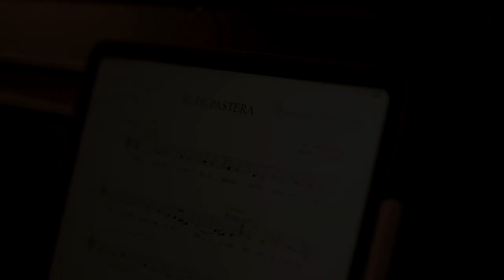Cor de Dones de Sant Francesc d'Inca: So de Pastera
El Cor de Dones de Sant Francesc d'Inca (Mallorca), dirigit per Cristina Llabrés, ha enregistrat el "So de Pastera" durant el mes de maig de 2022 als Estudis Ona Edicions (Bunyola) i al Claustre de Sant Francesc (Inca) en motiu del seu Vè aniversari.

El "So de Pastera" és una cançó-dansa tradicional mallorquina on la dona n'és protagonista: "Saps que hi va de falaguera na Bel quan surt a ballar; i sempre sol acabar amb so so de sa Pastera. No estic tan enamorada que no em puga devertir; l'amor no em fa dany a mi perquè hi sé donar passada". Les pasteres eren unes taules que servien per pastar el pa i que sovint eren al vestíbul de les cases mallorquines.

La primera versió escrita del text és la recollida per Baltasar Samper a les Missions de Recerca, al 1924. Tot i així, són moltes les variants i versions existents d'aquesta melodia tradicional i de la seva lletra.

"So de Pastera":
Direcció musical: Cristina Llabrés
Violoncel: Paula Martos
Percussió: Evaristo Pons
Producció i enregistrament: Miquel Brunet
Càmera i edició vídeo: Guillem Simó

Sopranos: Jessica Poyatos, Mercè Roca, Neus Cassanyes, Cristina Isern
Concha Zaforteza; Mezzosopranos: Mercedes Ordinas, Maria Antònia Reinoso, Núria Mestre, Marga Mateu, Esperança Morro, Mónica Parra, Gloria Magnini; Contralts: Mariví Candela, Joana Alomar, M.Teresa Martínez, Antònia Homar, Maria J.Rivero.

The Women's Choir of Sant Francesc d'Inca (Mallorca), conducted by Cristina Llabrés, recorded the "So de Pastera" during the month of May 2022 at Estudis Ona Edicions (Bunyola) and the Cloister of Sant Francesc (Inca) on the occasion of its 5th birthday.

"So de Pastera" is a traditional Mallorcan song-dance in which the woman is the protagonist: "You know that Bel hurries up when she goes out to dance; I can't be bothered; love doesn't hurt me because I know how to pass it on.  Pasteres were tables that were used to knead bread and were often in the lobby of Mallorcan houses.

The first written version of the text is the one collected by Baltasar Samper in his Research Missions, in 1924. However, there are many variants and existing versions of this traditional melody and its lyrics.

"So de Pastera":
Musical direction: Cristina Llabrés
Cello: Paula Martos
Percussion: Evaristo Pons
Production and recording: Miquel Brunet
Camera and video editing: Guillem Simó